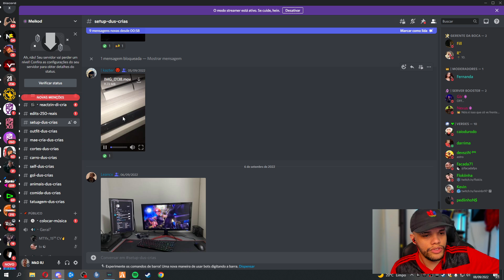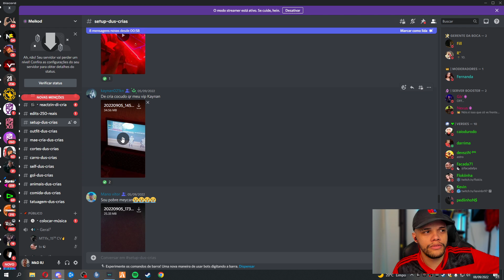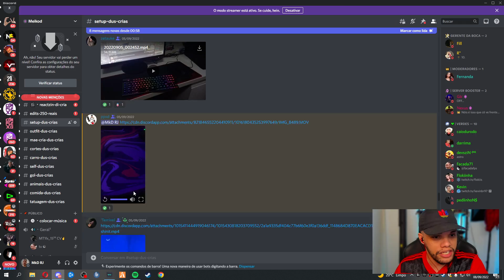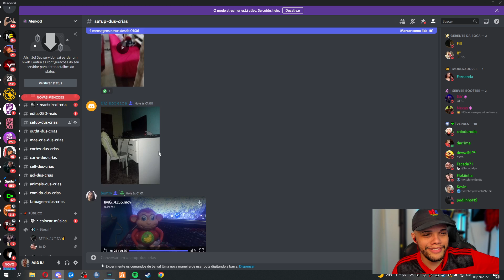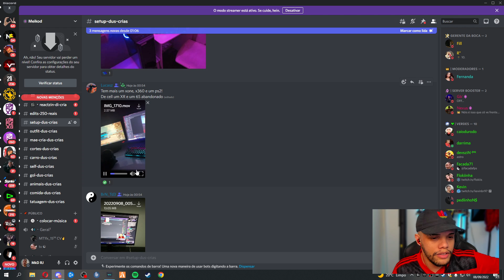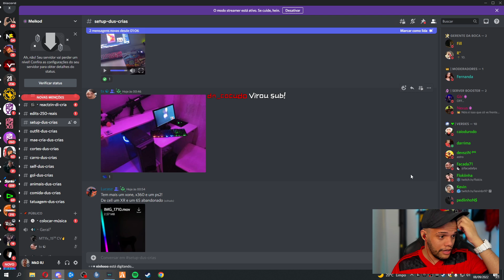MEIKOD REAGINDO AO SETUP DOS CRIA DO CHAT #12 ✌